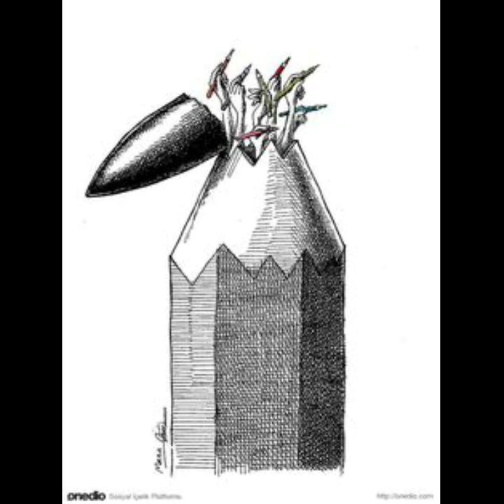New Top 50 pictures with deep meaning images motivational images one pictures million words part#40